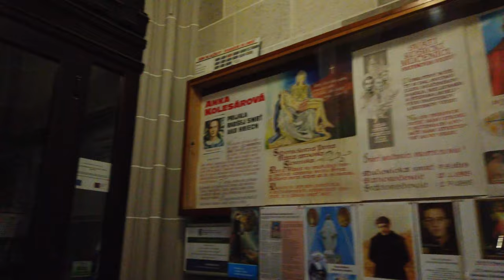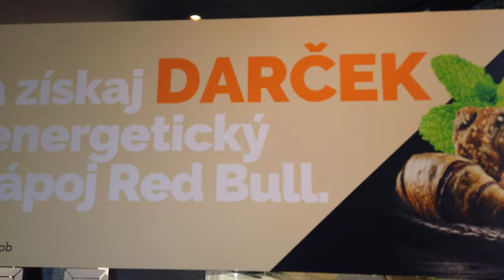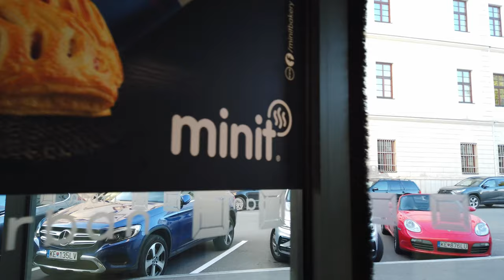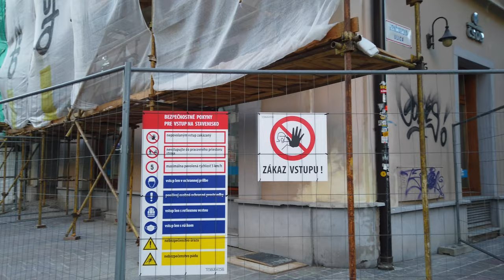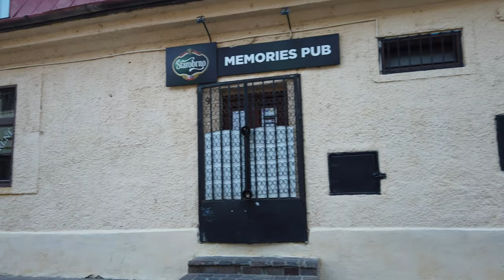KOSICE, Slovakia 🇸🇰- 4K 60fps (UHD)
Košice / Slovakia is a city the East of the country, close to the Hungarian border. Kosice is the second largest city of Slovakia (after the capital Bratislava) with a population of around 240,000. Its location far away from other big tourist favourites makes it less visited by international tourists. Bratislava is close to Vienna and Budapest .We arrive in Kosice from Miskolc / Hungary.

Our walking tour of Kosice starts at The Singing Fountain (Spievajúca fontána). We soon head to the main square which is home to two Gothic churches: the St. Elisabeth Cathedral and the 14th-century St. Michael Chapel. We walk around the city center and head south first before we walk to the northern end of the inner city. It's more quiet there so after a round we get back to the city center.

On this evening we have time to see the Crafts lane and the Jakabov palác on our way back to our starting point. After 1h 10m we finish our walking tour of Kosice at the St. Elisabeth Cathedral.